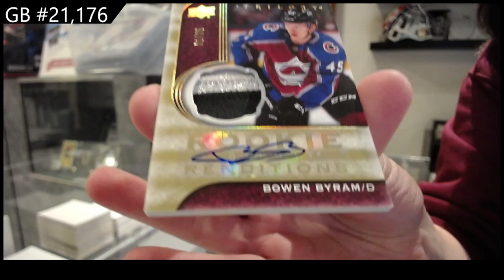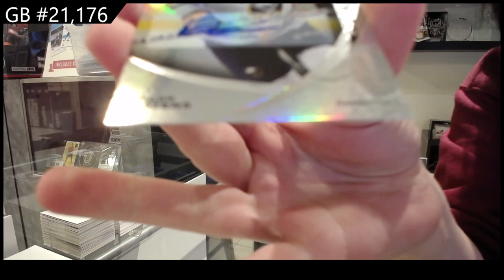2020-21 Upper Deck Trilogy Hockey 2 Box Break - CNC GB #21,176